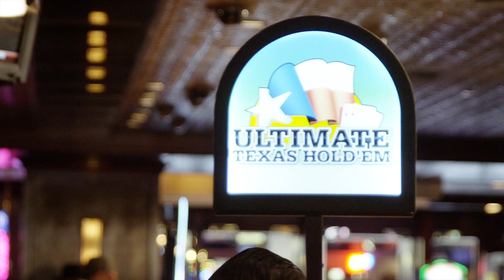FBC New Group Study "God for the Rest of Us.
The pharisees called Jesus “a friend of sinners.” He took it as a compliment. Would you? God for the Rest of Us follows the story of a Las Vegas Church in the heart of Sin City. Lead by Pastor Vince Antonucci, this series focuses on real-life people you wouldn't expect to see sitting next to you on Sunday morning. Experience what happens when a church reaches out and asks the question: what if God is not just for the faithful, church-going, or holier-than-thou types? What if God is for the rest of us